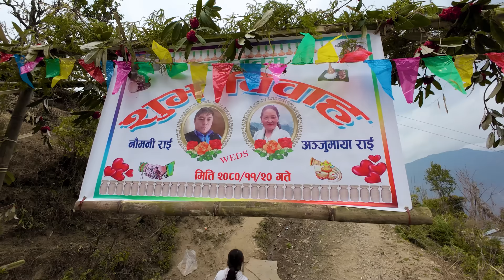Wedding feast in my old ancestral village | Village Style Wedding Party | Village Marriage Ceremony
Unauthorized downloading and duplicating on YouTube and any other online social media platform is strictly prohibited and will lead to punitive action.